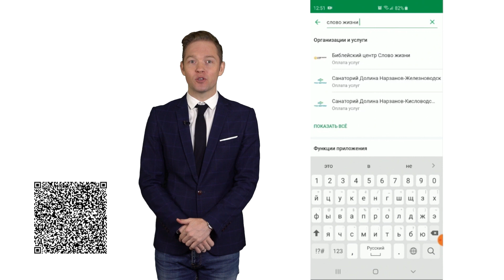Богослужение с Шэрон Догерти / «Слово жизни» Москва / 10 сентября 2020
Пастор Шэрон Догерти вместе со своим покойным мужем Билли Джо Догерти были пасторами в «Победе» 30 лет. В 2009 году Билли Джо ушел из жизни, а Шэрон стала старшим пастором в «Победе» на последующие пять лет. Позже она передала пасторство своему сыну Полу Догерти и его жене Эшли и помогает им в служении.

«Победа» — это мегацерковь, ежедневно церковь можно увидеть на телевидении, в интернете и в СМИ. «Победа» насадила более 2000 международных библейских школ в 102 странах и поддерживает как внутренние, так и международные миссии.

Шэрон — автор книг, выпускница университета Oral Roberts со степенью бакалавра биоинженерии и в настоящее время получает степень магистра теологии. У нее четверо детей и двенадцать внуков.